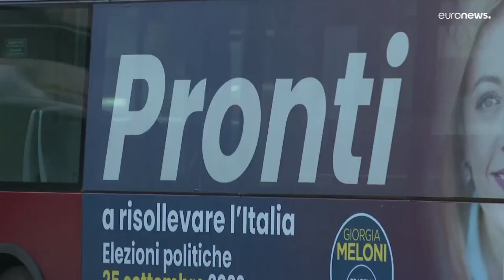L’UE suit de près les élections législatives en Italie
Les sondages donnent l’extrême droite en tête ce qui pourrait changer le ton des discussions lors des rencontres européennes.